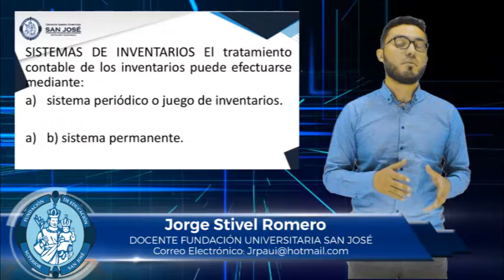JORGE STIVEL ROMERO TEMA INVENTARIOS